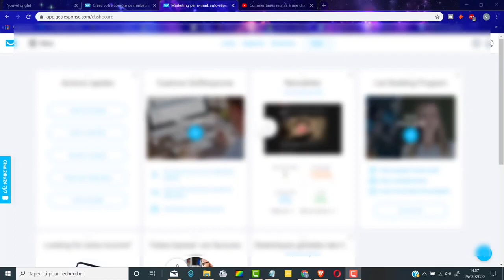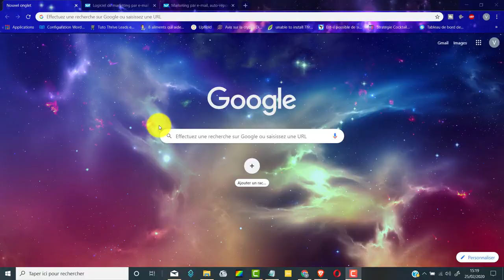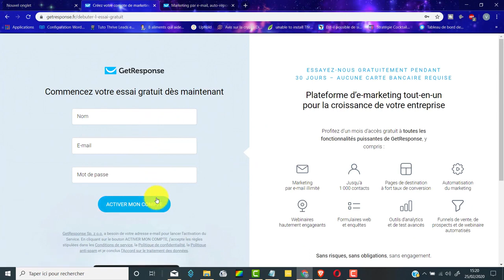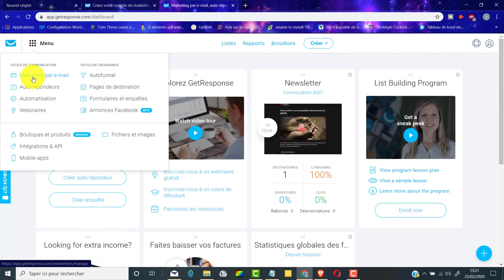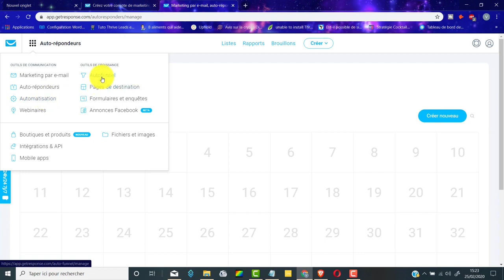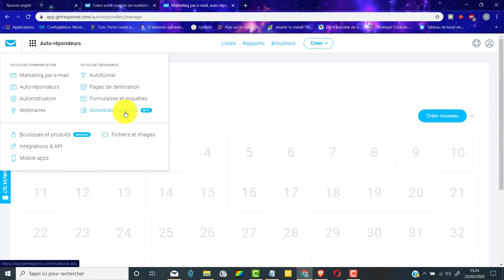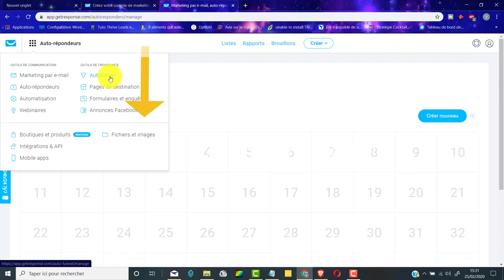COMMENT CREER GRATUITEMENT UN TUNNEL DE VENTE en 2022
Dans cette vidéo, tu vas découvrir une  méthode pour gagné de l'argent.
Tu trouveras des pépites dans la déscription pour lancer un business rapidement. N'hésitez pas a rejoindre nos programme pour débuter votre apprentissage.

🔽🔽 INFORMATIONS 🔽🔽